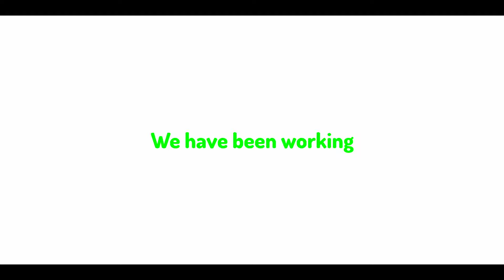Pilot Episode of Daily Division: Christmas Hell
I hope you guys enjoy this new series that hopefully will start to catch some tractions and that you guys love it enough for us to continue.